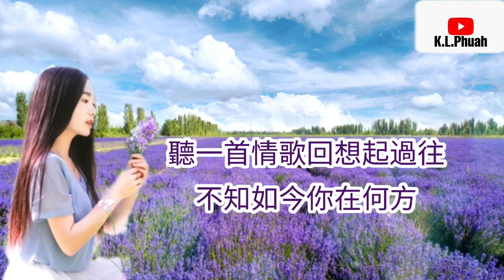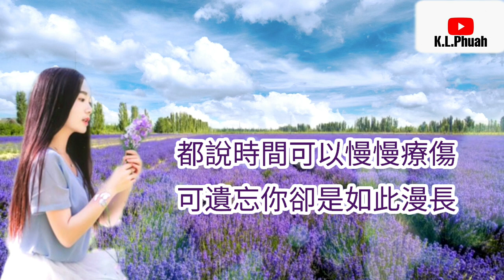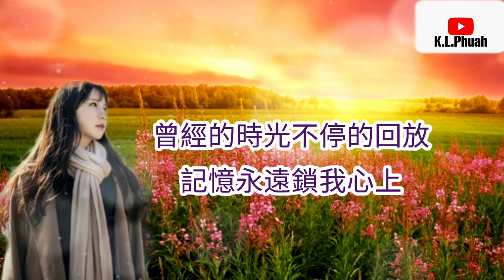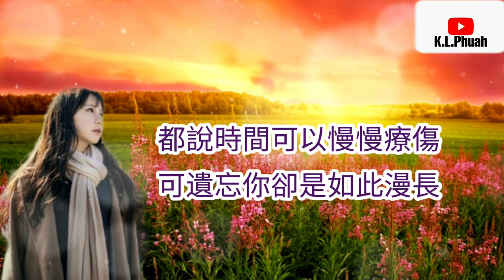金久哲/菲兒💓情歌對唱[ 戀戀不忘 ]💓 時間可以慢慢療傷 可遺忘你卻是如此漫長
《恋恋不忘》- 金久哲/菲兒

作词：金久哲
作曲：金久哲
编曲：王雪舟
和声：南妮
录混：刘小多
制作人：金久哲
监制：胡伟
OP：深圳启韵文化传媒有限公司

听一首情歌回想起过往
不知如今你在何方
是否和从前别来无恙
是否有人守护你身旁

曾经的时光不停的回放
记忆永远锁我心上
挥手时离别泪湿了眼眶
原来我并没那么坚强

我对你的爱至今恋恋不忘
对你的情一如既往
曾经我们风雨一起挡
彼此相互取暖温暖心房

我对你的爱此生念念不忘
都说时间可以慢慢疗伤
可遗忘你却是如此漫长

[ 溫馨聲明 ] : 各位親愛的網友，非常感謝大家對於頻道的支持以及給於歌曲的點贊。這是一個讓大家舒心悠閒聽歌的平台，大家的溫馨留言與互相交流本編非常歡迎，但懇求在留言里不要粗言惡語，無理取鬧。。破壞其他人聽歌的心情與雅興，如有私人恩怨的，請你們在私底下解決，別帶上來這個頻道爭吵與洩氣，畢竟這是個聽歌的頻道，請大家多多合作!